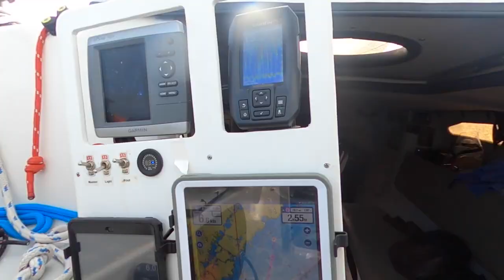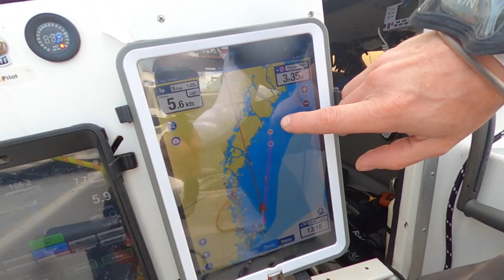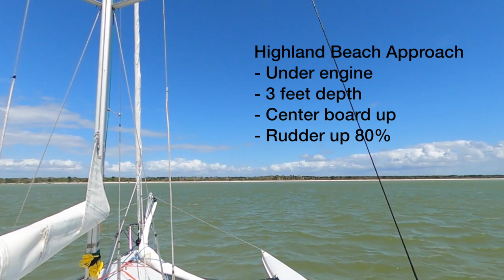Sailing to the EVERGLADES - Ep1/3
Took 3 shorts days to sail alone to the Everglades National Park from Sarasota with my F-27 trimaran.
This is the first of three episodes from my solo sailing trip to the Everglades alone on my corsair F-27 trimaran rigged for expedition and exploration.

tcSpeeds is an extension to your chart plotter and will give you more data on your speed performance.

I developed the tcSpeeds sailing iOS app in my spare time.
I welcome any suggestion you may have to improve tcSpeeds.

I also create an International NGO to provide books and computers to the poorest places.